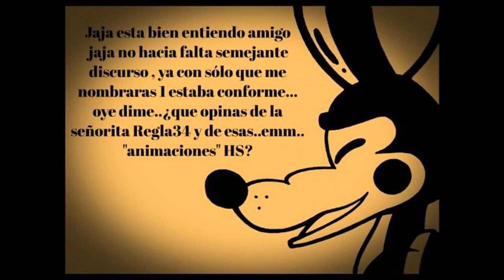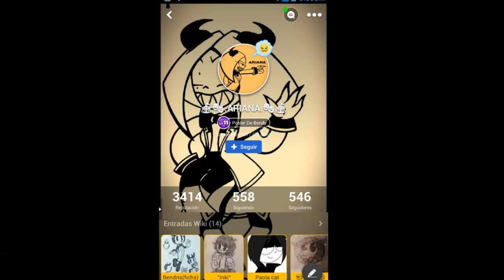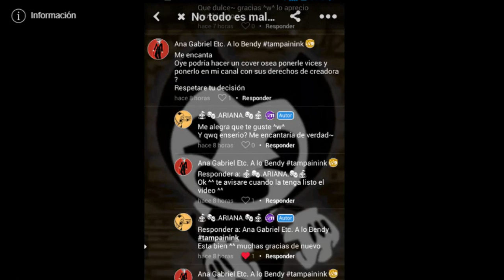No todo es malo (cómic BATIM de Ariana)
este es un comic no mio al final explico todo X3
la verdad me encanto mucho hacer esto :D bueno sugan a Ariana en un amino si tienen :3
Bye